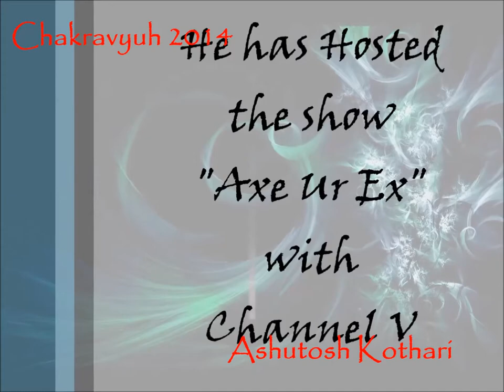Namit Das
Namit Das at Chakravyuh2014